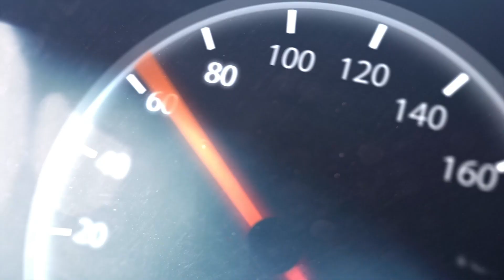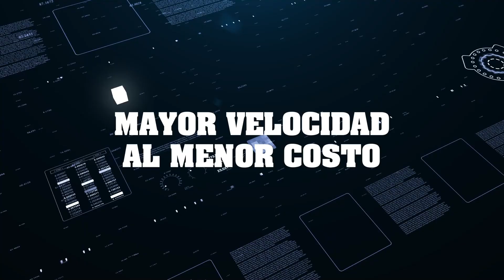Coches de Madera San Miguelito 2024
Carrera de Drift Trike y coches de madera en Pillaro.

Canal de deportes extremos, Rally, Downhill, Motocross, Bmx, Skate, Parapente, Enduro, Harescramble, Ambato - Ecuador